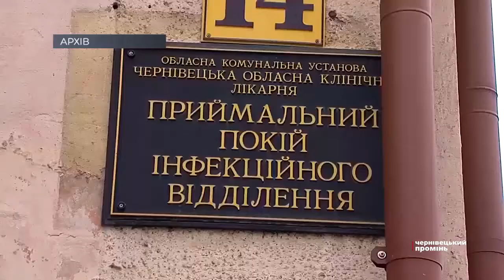На Буковині з підозрою на коронавірус госпіталізували чотирьох дітей